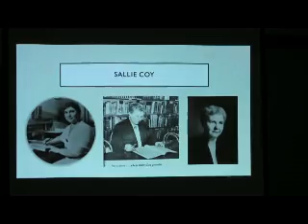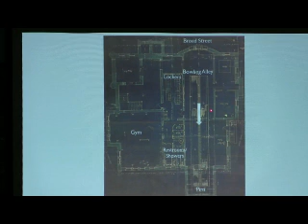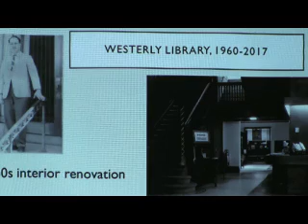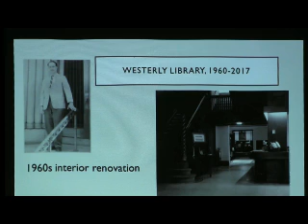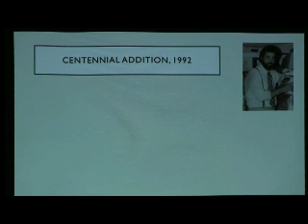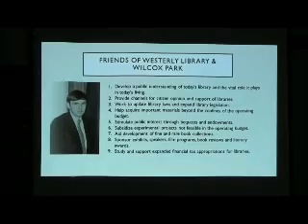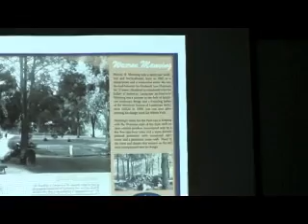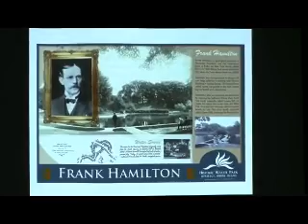Westerly Historical Society lecture: 125 Years of Westerly Library and Wilcox Park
Lecture by Maria Bernier, Brigitte Hopkins, Alan Peck, and Bob Benson for the Westerly Historical Society, March 31, 2019.